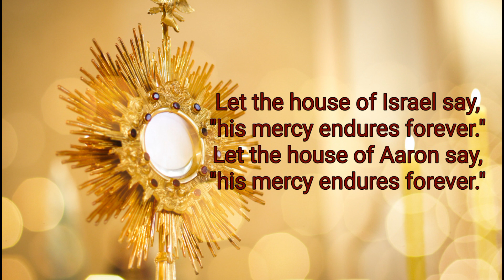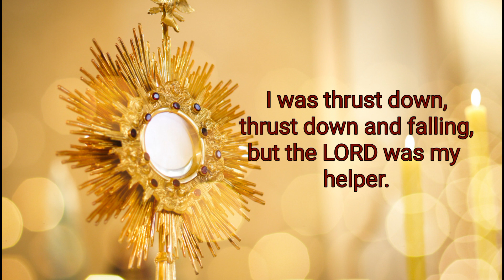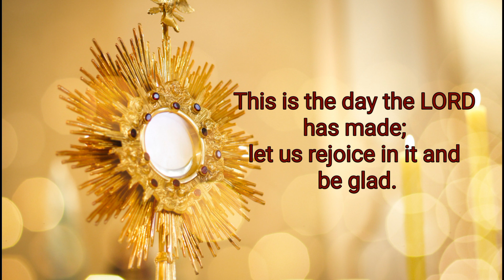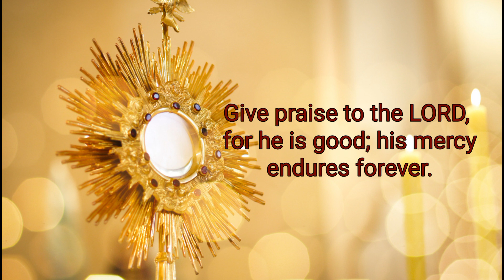Give praise to the LORD, for he is good; his mercy endures forever - Psalm 118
Responsorial Psalm for Second Sunday of Easter (Divine Mercy Sunday)